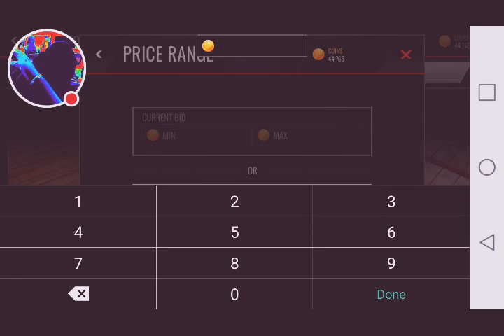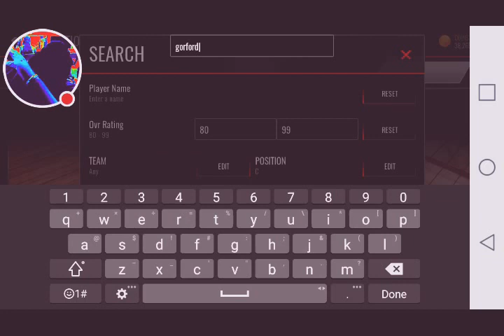Road to the Top Ep. 1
Started a new series called Road to the Top
I don't take credit for it because I didn't start Road to the Top a YouTuber named Ultimate Buckeye started it
Its been yo boi Wilkins and I'm gone
Peace